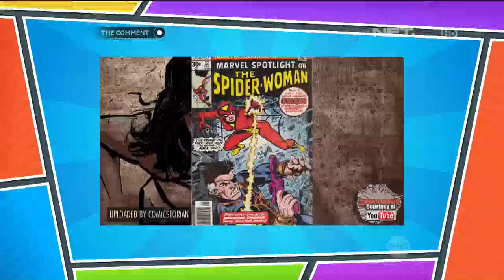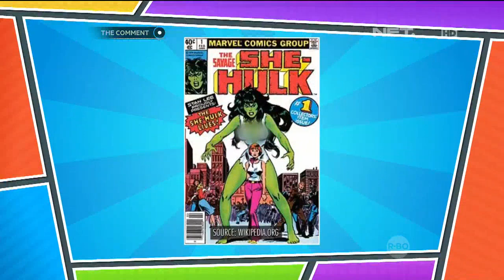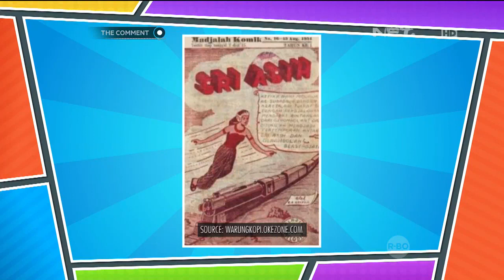Luna Maya Jadi Duta Black Widow Indonesia